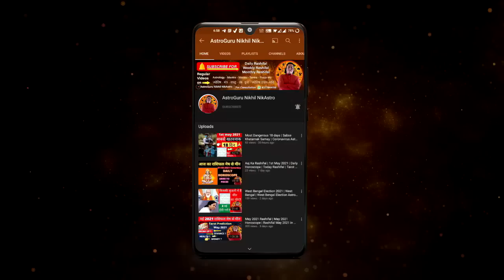धनु राशि | शनि + गुरु | 3 महीने कमाल के | Dhanu Rashi 2023 by Astroguru Nikhil | Sagittarius 2023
धनु राशि | शनि + गुरु | 3 महीने कमाल के | Dhanu Rashi February – april 2023 | Dhanu rashi by astro guru Nikhil SAGITTARIUS 2023

TIME STAMPS
00:00 - INTRO
00:21 - Dhanu rashi shani + guru 2023
01:36 - positives
07:08 - negaitives
08:06 - upay
career rashifal
 business rashifal
 money/ wealth rashifal
 love rashifal
 study rashifal
 medical  astrology
 health rashifal